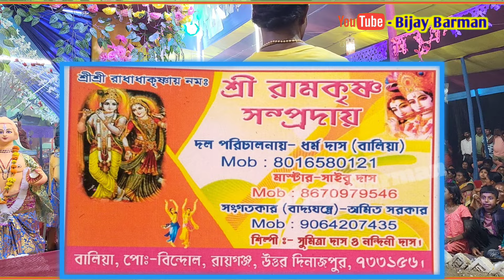Jay Shri Ram 🚩🚩🚩 Song // new Hare Krishna song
Hore krishna jysc

Bangla horinaam

Hore krishna jysc

Bangla horinaam

Bijay Barman

krishna bhajan

bijay barman the blogger

sampa goswami kirtan

sampa goswami kirtan 2024 new

Newvideo2024

sampa goswami new kirtan

sampa goswami kirtan 2023

ketone padabali kirtan

Bijay barman 2024

Bijay das kirtan

Bijaybarmankirtan

Kirtonmela2024

cooch behar

hare krishna

Bijoy barman and tamanna bhatia

Bijay barman kirtonia

Bijoy barman kirtan

Bijoy barman 2023

Bijoy barman barman

Bijoy barman

Bijoy barman 2024

thakurdas goswami

Bijay barman 2024 Song

Bijay barman 2024 Song video

sampa goswami kirtan 2023 new

how to start a blog 2020

krishna bhajan

how to start a blog for beginners

bhavananda kirtan

vijay das baul song

vijay krishna baul song

ashalata kirtan devnarayan kirtan valo kirton 2 rounds of hare krishna biswarup halder kirtan toton bhattacharya kirtan subhadra das mondal kirtan rina mina ashta sakhi kirtan santiram mukherjee kirtan sunita mondal kirtan prahlad das adhikari kirtan kaibalyanath sampraday kirtan kumari ashalata mondal kirtan
kirton hore krishno dino krishna thakur best kirtan horinam song kirton vijay krishna gaanbvijay krishna das vijay krishna das kirtan krishna bhajan bangla biswajit haldar kirtan
vijay krishna das baul hora krishno song
krishna kirtan song hori naam gaan
bhalo bhalo krishna bhajan krishna thakur kirtan dikhao
sampa das kirtan ashalata mondal kirtan
dino krishna thakur hori naam bandana raha kirtan
jiban krishna roy kirtan biswajit halder kirtan
rakhi jana kirtan krishno das mukherjee debnarayan pal kirtan
arun chattopadhyay kirtan kirton sumon bhattacharjee
gaur gopal sampraday kisno kisno song
ketone bangla hare krishna bhajan bangla hare krishna bajana songs krishna gaan hare krishna video gaan
krishna kirtan song horinam song kirton
krishna bhakti gaan beautiful hare krishna song hare krishna song all hare rama hare krishna song bijay barman 2024 song video no keword bijaybarmankirtan no keyword cg panthi song hindi songs 2022 krishna songs new song bijay das kirtan new shabad gurbani kirtan 2024 best gurbani kirtan 2024 shabad kirtan